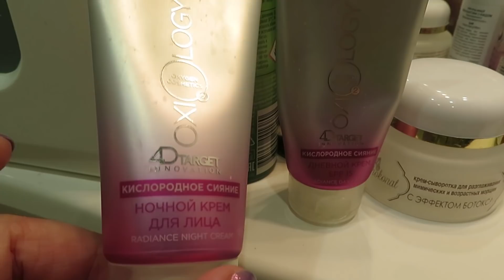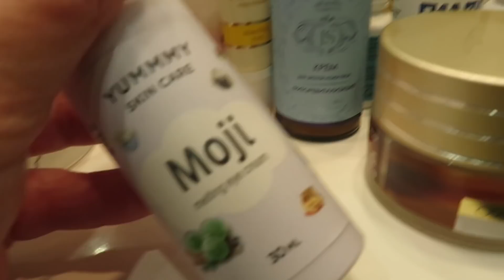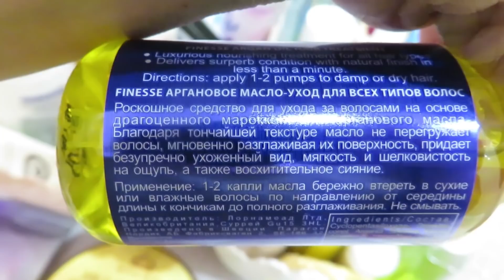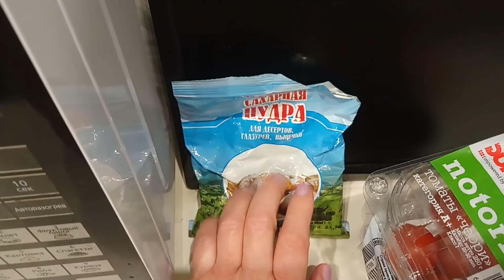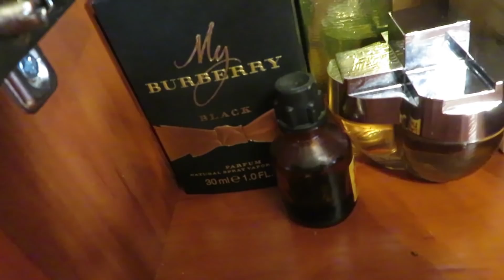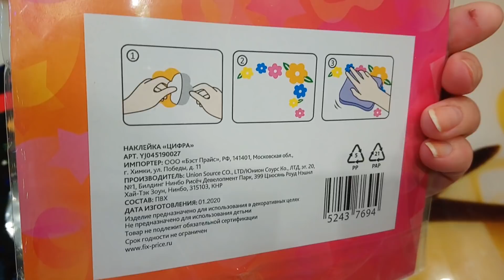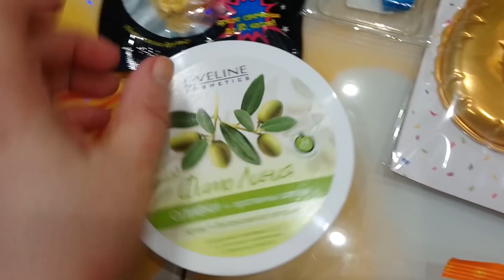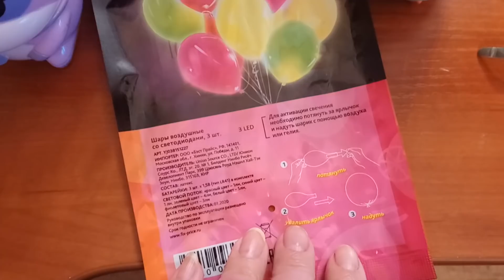ВЛОГ🧴Обновленный уход👩‍🍳Кулинарная минутка📿Бижутерия💐Парфюм🎂Фикс Прайс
Всем привет!
В этом влоге посмотрим на мой обновленный уход в ванной, что готовлю, по запросу покажу бижутерию и парфюмы, а также немногочисленные покупки в фикс Прайс!!!